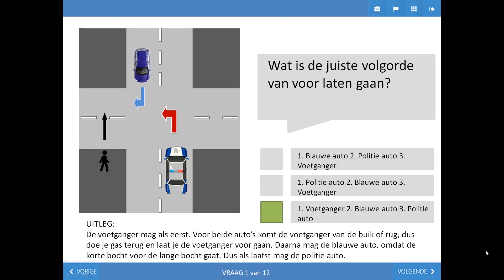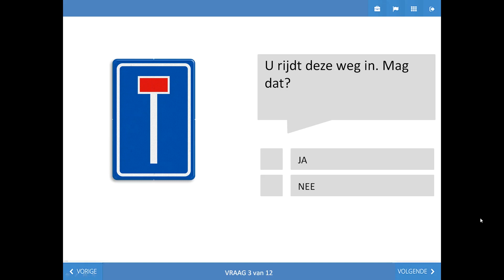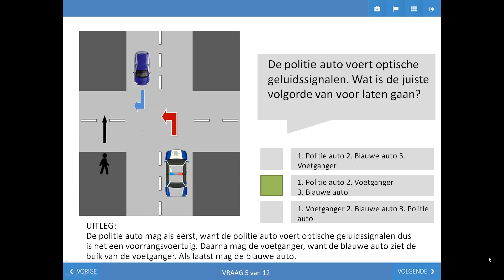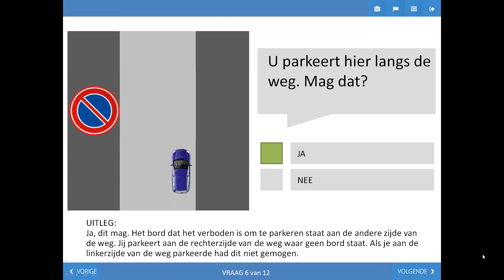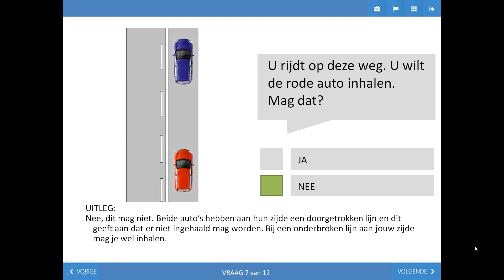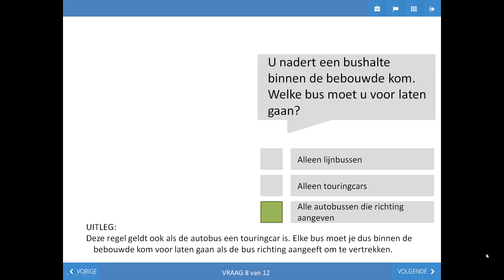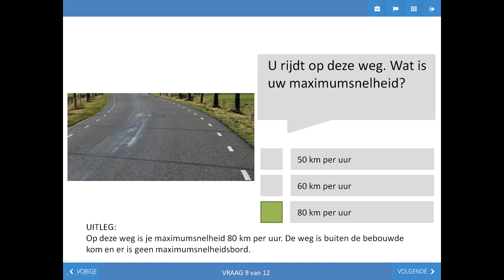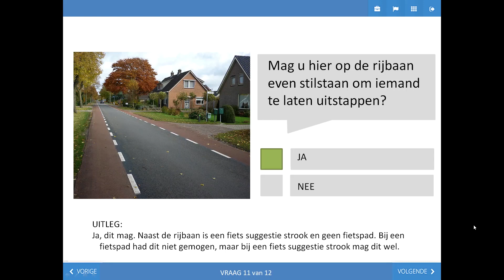CBR auto theorie vragen augustus 2022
In deze video zijn alle vragen te zien uit het auto theorie examen van augustus 2022. Kijk de video nu om zo goed mogelijk voorbereid je examen in te gaan.